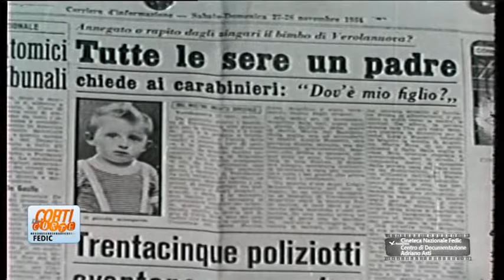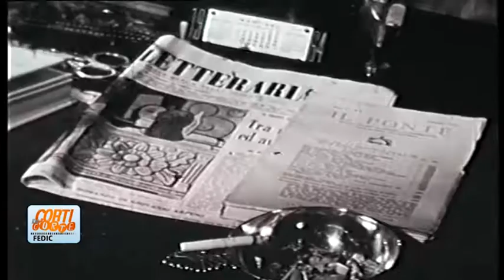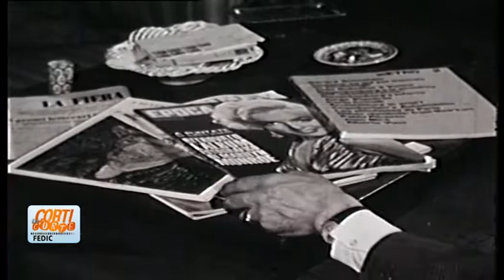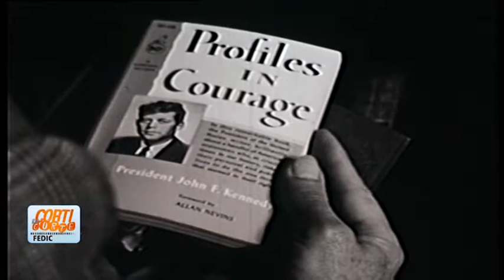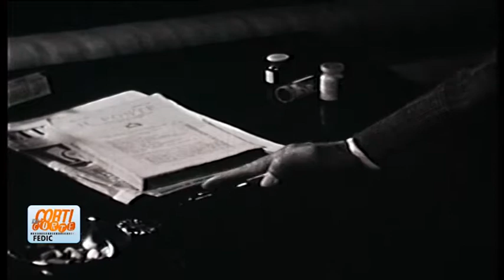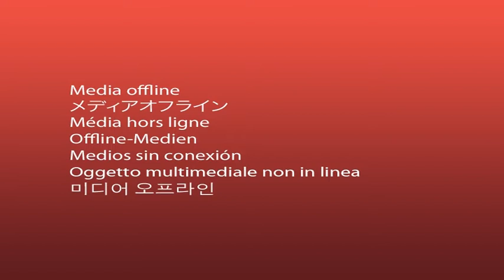Corti di Corte Puntata145 Franco Piavoli, Giuseppe Fina, Luigi Nucci